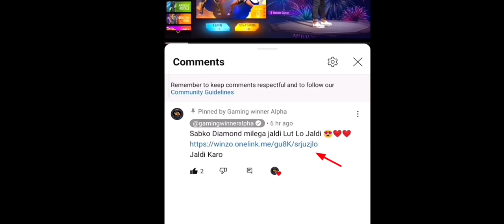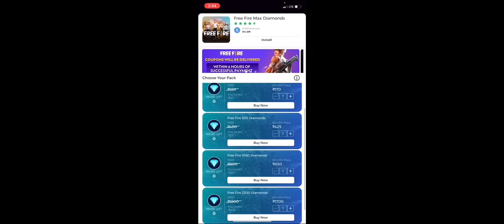New 15 August Special Redeem Code 🔥🇮🇳 - Free Fire Redeem Code Kya Hai | Independence Redeem Code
Jaldi Karo

Your Queries ❤️